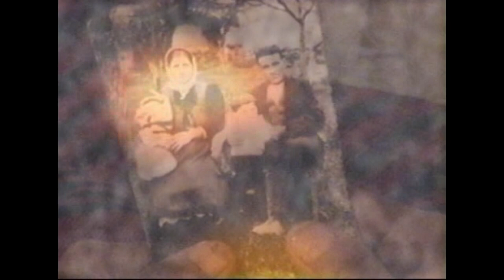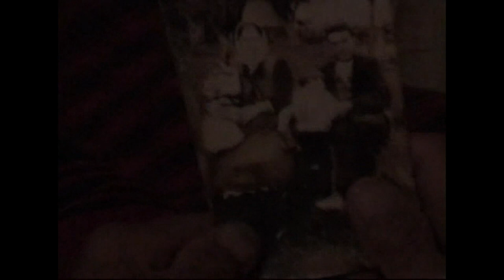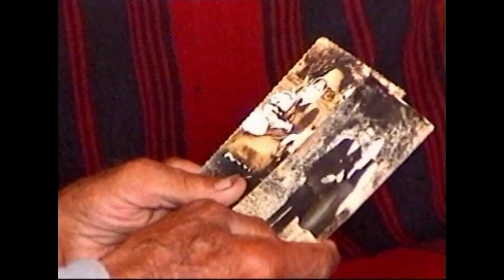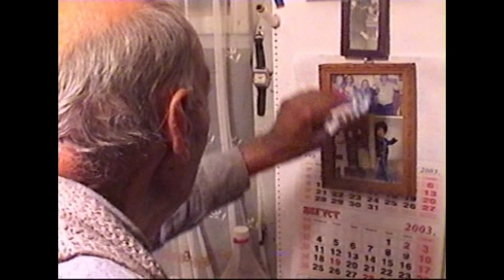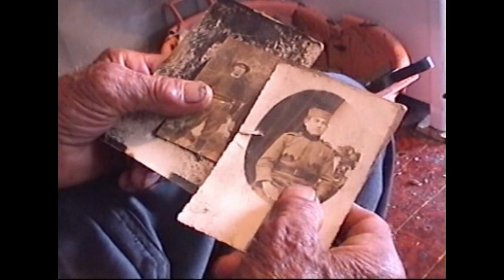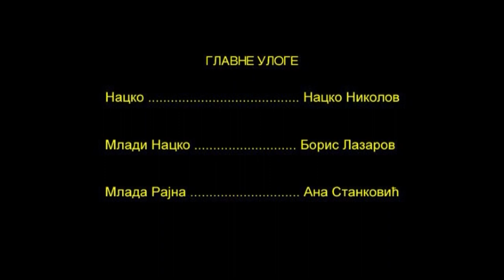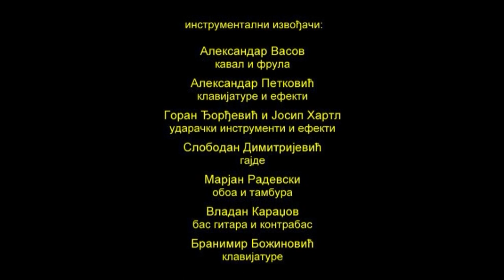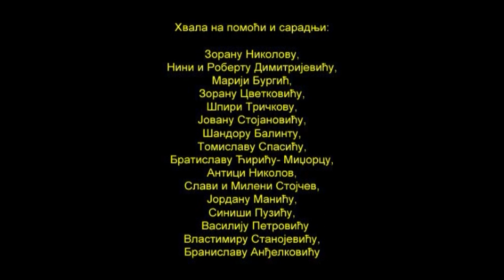Dokumentarno igrani etno film ,,Još samo tren,,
Dužina filma 30 minuta